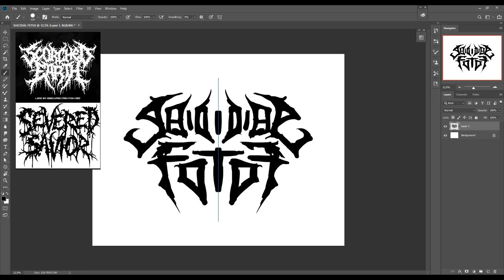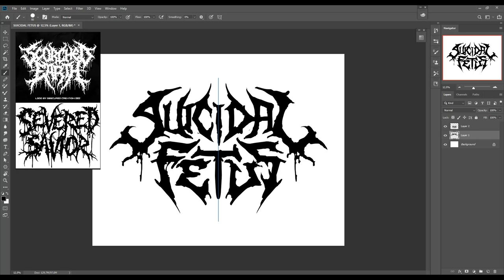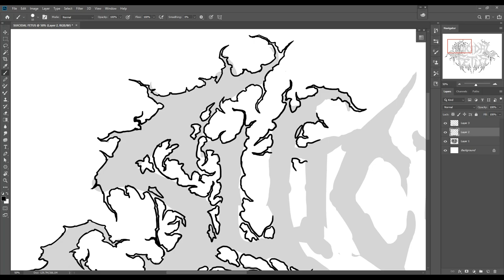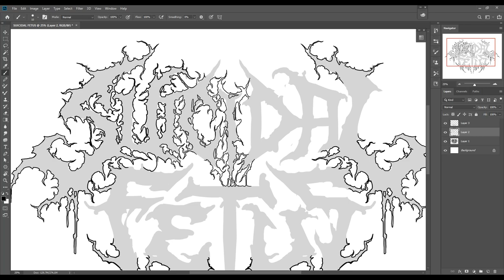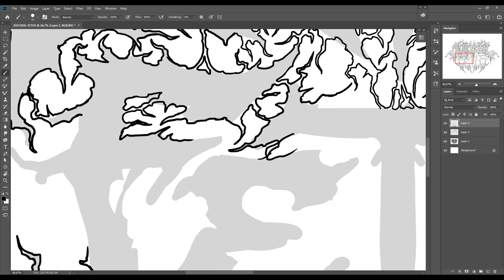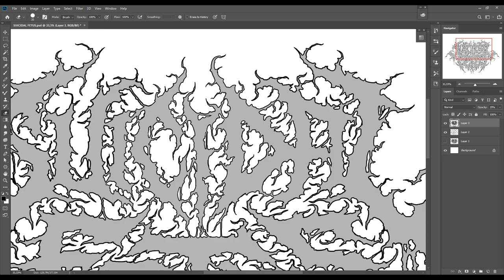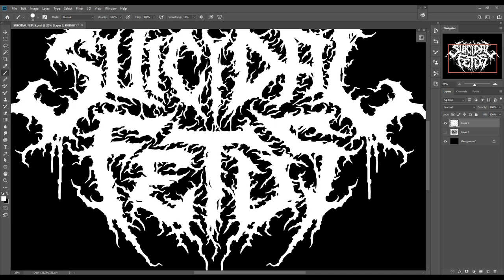How to make Old School Brutal Death Metal Logo - Suicidal Fetus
Drawing process of making a logo for Suicidal Fetus Brutal Death Metal, this created on adobe photoshop using wacom tablet
10x Speed

Songs By: Decapitated & Misery Index